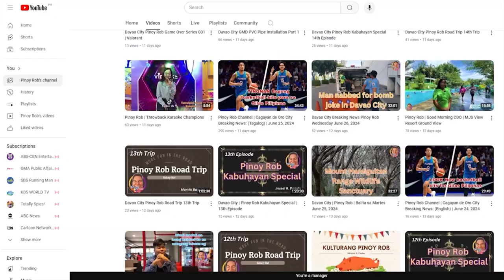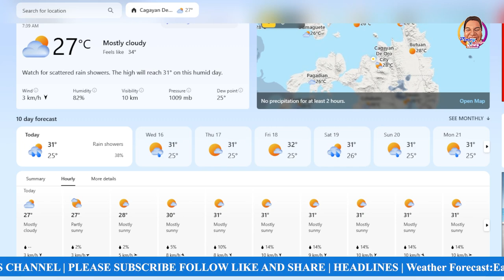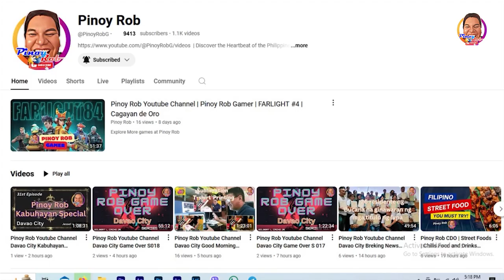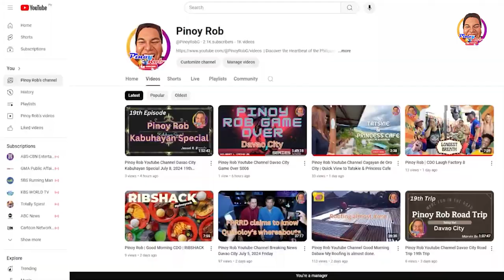Pinoy Rob | Cagayan de Oro City Breaking News: (English) | Oct. 16 , 2024